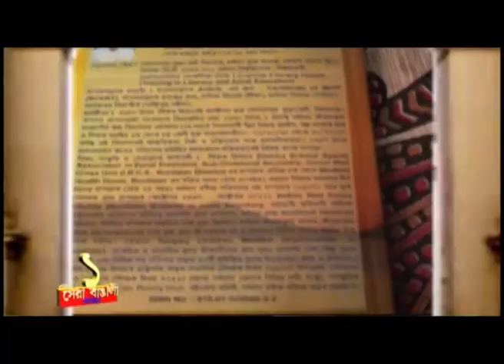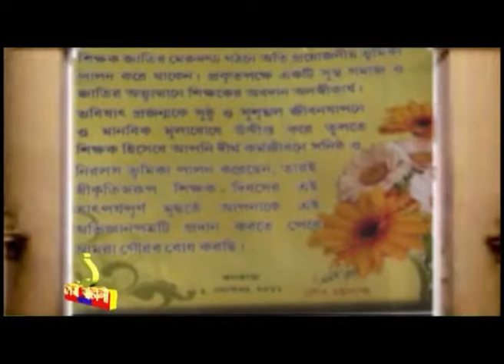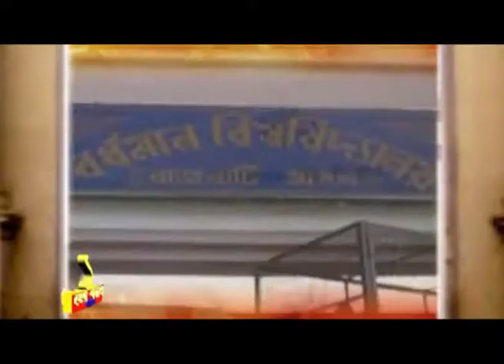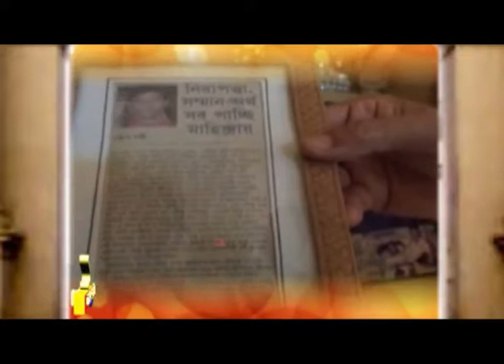সেরা বাঙালি সম্মান আনন্দবার্তা ১৪২৪ ২য় পর্ব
SERA BANGALI#

বাংলা তথা পূর্ব বর্ধমান জেলা ছাড়িয়ে বিশ্বের দরবারে নিজেদের তুলে ধরলেন যে সব বাঙালিরা